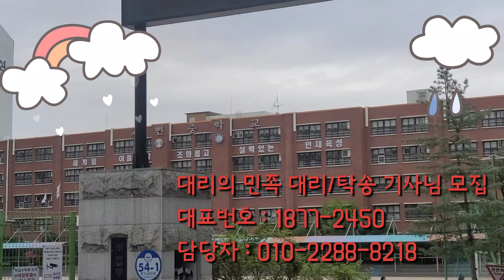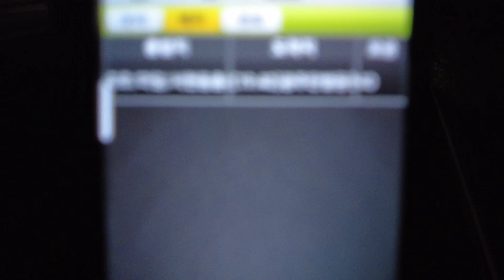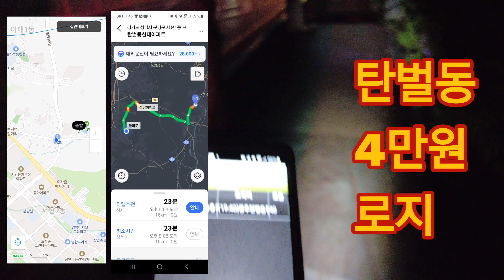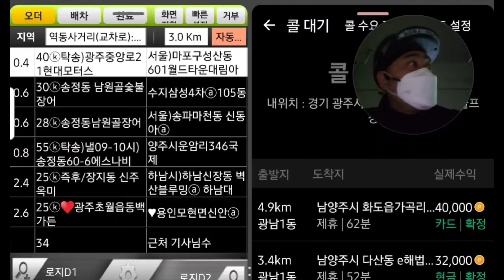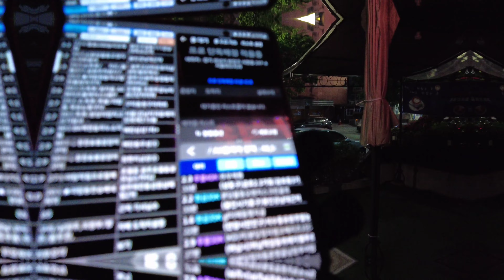전동휠 타는 대리기사 비를 피해서 금요일 대라운전일지 비오는 금요일 콜단가 왜이래